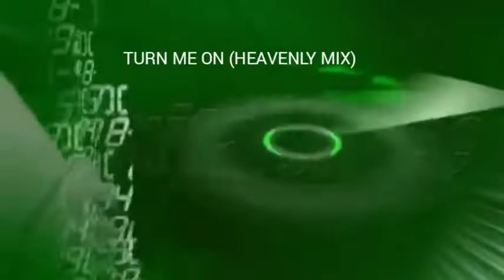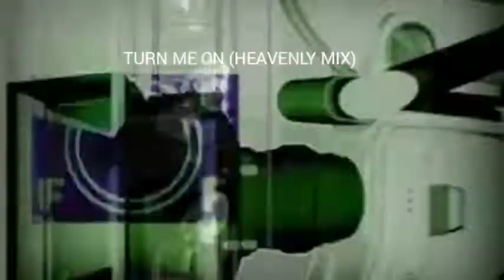TURN ME ON (HEAVENLY MIX) BGA